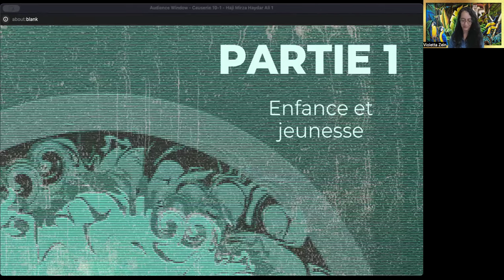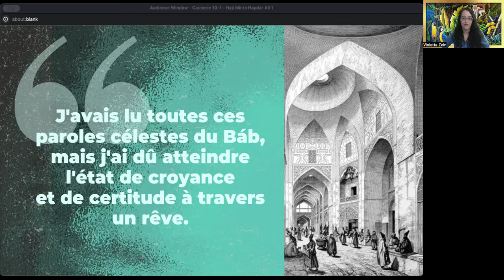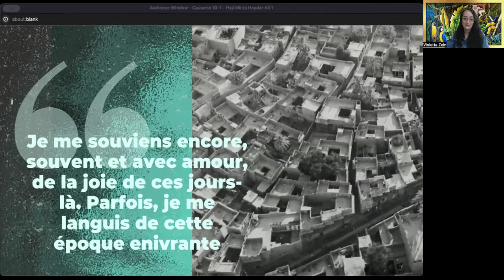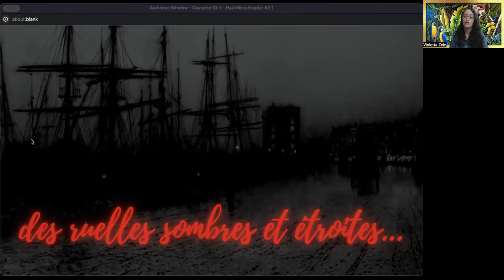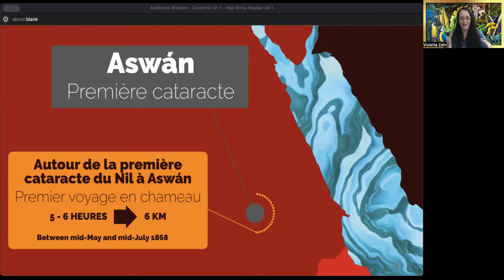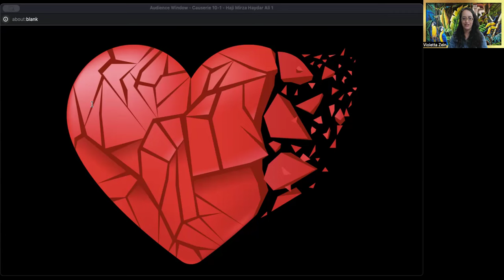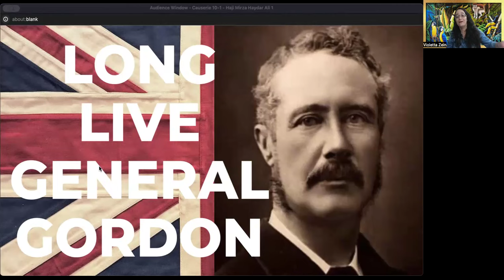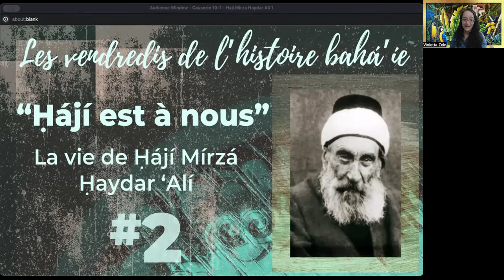"Haji est à nous" #1: La vie de Haji Mirza Haydar Ali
Voici la première partie de l'un des bahá'ís les plus remarquables de l'âge héroïque de la foi ! Haji Mirza Haydar Ali, surnommé " l'Ange du Carmel " par 'Abdu'l-Bahá, était immensément aimé par Bahá'u'lláh et 'Abdu'l-Bahá et les a servis fidèlement et de manière sacrificielle durant leurs ministères respectifs.

Dans la première partie, nous suivrons Haji Mirza Haydar Ali à travers l'Iran, où il découvre la Foi, et jusqu'à Edirne où il est en présence de Bahá'u'lláh pour la première fois. Nous suivrons également ses épreuves déchirantes alors qu'il est emprisonné pendant neuf ans en Égypte et au Soudan ainsi que sa libération et son pèlerinage en Terre Sainte.

Revenez la semaine prochaine pour entendre la deuxième partie de l'histoire !

Partie 1 : 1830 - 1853 : Enfance et jeunesse
Partie 2 : 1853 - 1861 : Conversion
Partie 3 : 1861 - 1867 : Six ans de proclamation en Perse
Partie 4 : 1867 : Premier pèlerinage
Partie 5 : 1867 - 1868 : 14 mois à Istanbul
Partie 6 : 1868 : Prison en Égypte
Partie 7 : 1868 : Voyage de cinq mois au Soudan
Partie 8 : 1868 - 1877 : 9 ans à Khartoum
Partie 9 : 1877 : Liberté